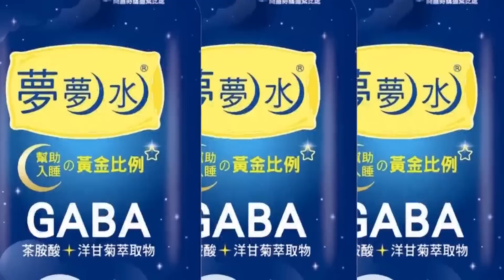【盧秀芳辣晚報】必看! 北京喊話"麥卡錫勿訪台" 蔡英文準備3套劇本 @中天新聞CtiNews 精華版